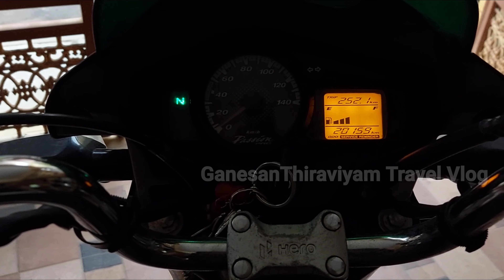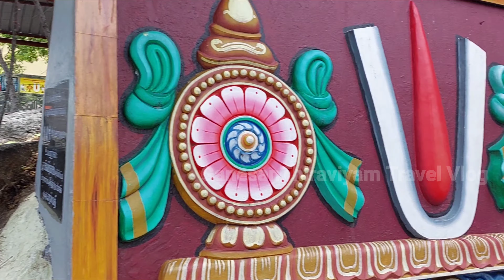Sri Kattu Veera Anjaneyar Temple Travel Vlog | Krishnagiri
Sri Kattu Veera Anjaneyar temple located at near Krishnagiri and  80 KM distance from Bangalore. Bangalore to Kattu veera anjaneyar temple maximum time 2 Hrs. This temple more than 500 year old ancient temple. During the vijayanagara kingdom ruling time king krishnadevarayar ruled the krishnagiri area that time krishnagiri was surrounded by saiva and vainavam temple. During that time anjaneyar statue created on the most of the rock. Sri kattu veera anjaneyar temple anjaneyar statue also created on the same time. Earlier this temple was surrounded by forest and anjaneyar also love forest. That why this temple called Sri kattu veera anjaneyar. Famous prarthanai of the temple is coconut prathanai. Detail i was mentioned in the video. In the temple karuvarai anjanyar pose like face turn right side and looking upward direction and also have bell on the tail. Where the anjaneyar looking the same direction have small mountain name ponmalai in that mountain Lord perumal temple available. People believe anjaneyar pray to perumal from this place. In the temple have deity of sri venkatramana swany sannadhi, yoga narasimar, nagar statue. This temple look like recently painted so temple look colorful and beautiful. In temple also have nandhi statue it is very famous because people believe this nandhi growing. This temple best example for hariyum shivanum onnu philosophy because anjaneyar Vishu devotee and nandhi is shiva devotee. Both anjaneyar and nandhi located same place this make this temple to unique.